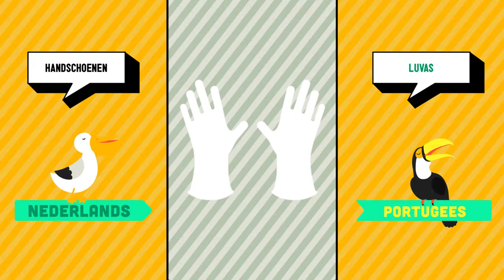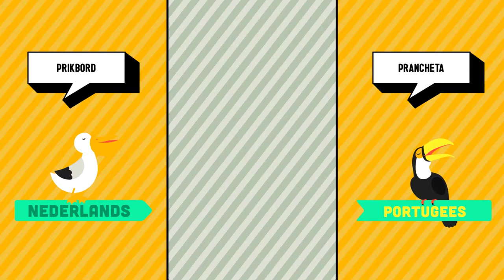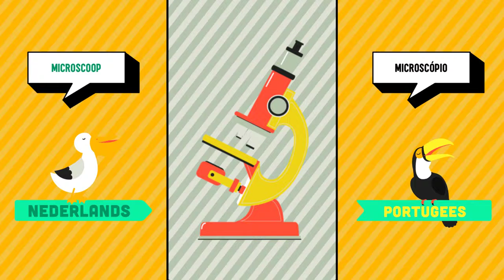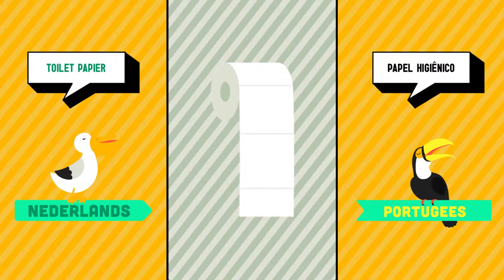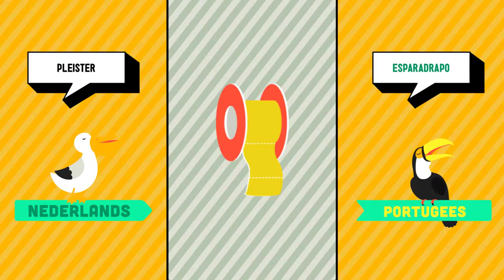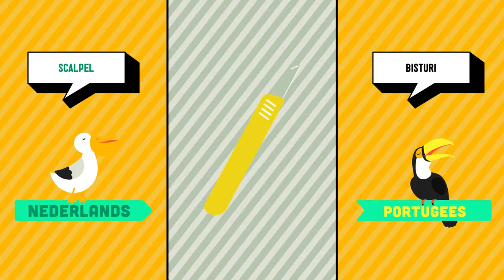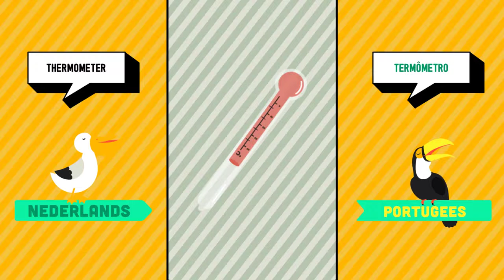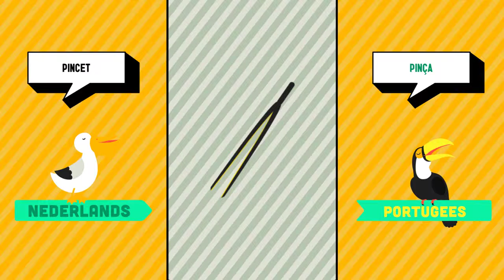Nederlands ➜ Portugees - Ziekenhuis